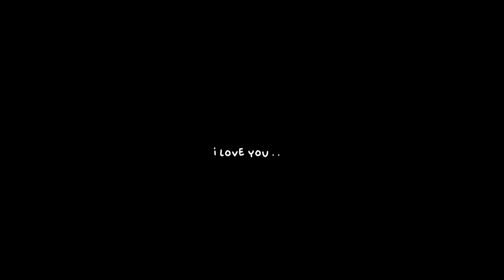and then I go and spoil it all… [gl2]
ib ruthien !!